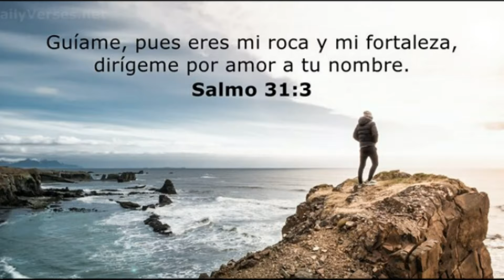INCREIBLE! Elly De La Cruz Sorprende A Todos Con Su Velocidad Y Su Poder Con Jonron!